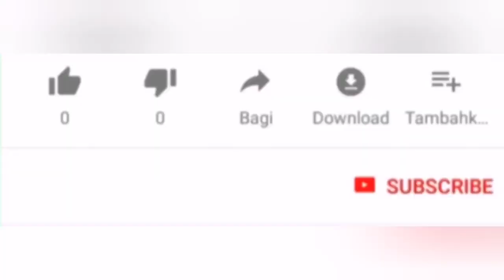Plaza Reial a popular tourist attraction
Plaça Reial (In Spanish Plaza Real, meaning "Royal Plaza") is a square in the Barri Gòtic of Barcelona, Catalonia, Spain. It is close to La Rambla, and is a popular tourist attraction, especially at night. The plaza hosts many restaurants and some of the city's most famous nightclubs, including Sidecar, Jamboree, Karma and the historic and reinvented speakeasy cocktail bar Nou Pipa Club. The square is the site of the Hotel Roma Reial and is also known for its many outdoor venues. It is a popular meeting place during the summer, during the annual La Mercè festival in September when open-air concerts take place, and during other celebrations such as New Year's Eve.

The original building on the site was the Capuchin convent of Santa Madrona, which was demolished in 1835. Plaça Reial was then designed by Francesc Daniel Molina i Casamajó later in the 19th century. The square is twinned with Plaza Garibaldi, in Mexico City.

The square's lampposts were designed by the Catalan architect, Antoni Gaudí.